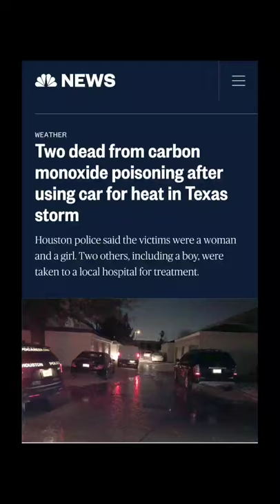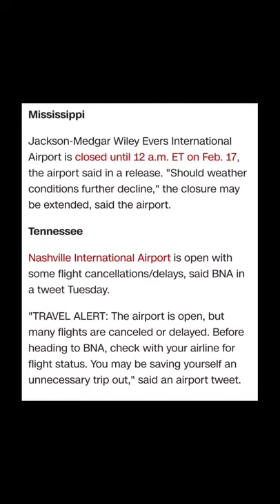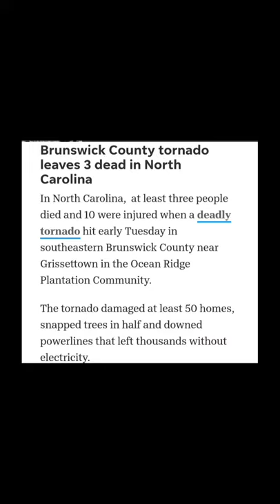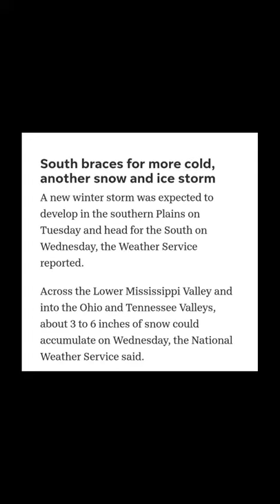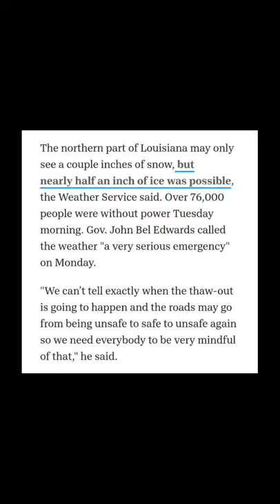Snow, Ice, Tornadoes & Power Outages